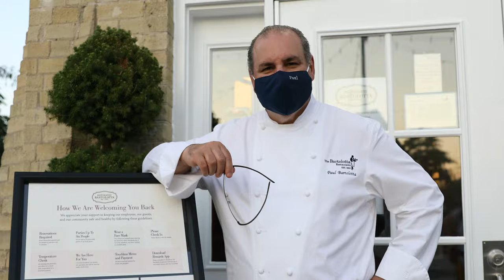Explore MKE: Outdoor Drinking & Dining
Milwaukeeans just can’t help but celebrate the city’s sublime summer weather with alfresco drinking and dining, from beer gardens to restaurant patios like you’ll find at Ristorante Bartolotta's La Terraza.